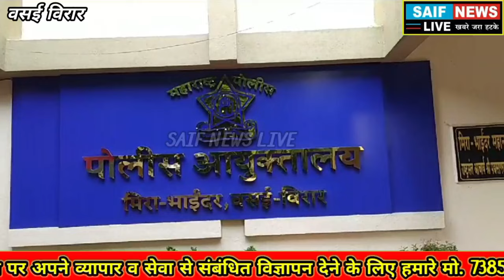Traffic Police का अजीब नियम एक जैसे अपराध पर अमीर कार मालिक से 500 तो गरीब बाइक मालिक से 700 वसूली।